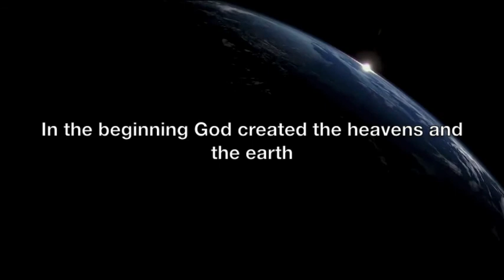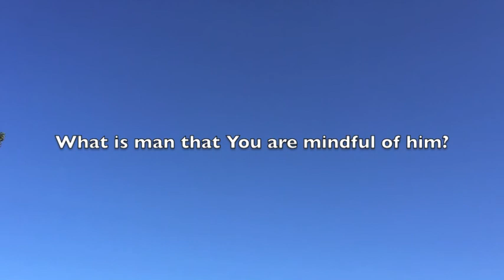Creation || Fr Jonathan Ishak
"O Lord, our Lord, how excellent is Your name in all the earth." (Ps 8:1)

There is so much to learn from the creation of God which reveals to a great extent the extraordinary depth of His love for us in that, this was all made for me. In this beautiful video, Fr Jonathan sheds light on some of the reasons why God created such a beautiful world for us to live in and how His creation reveals His compassion and mercy for us.

"When I consider Your heavens, the work of Your fingers, the moon and the stars which You have ordained, what is man that You are mindful of him." (Ps 8:3-4)